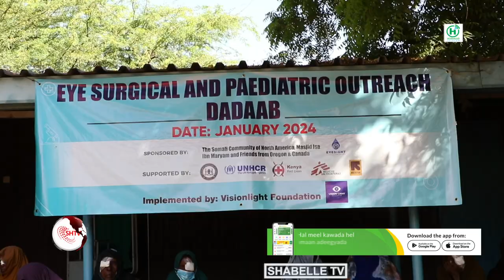Ku dhowaad 500 Qof oo qalliin indha fiiqis ah loogu saameeyay Xeryaha Dhadhaab ee dalka Kenya .